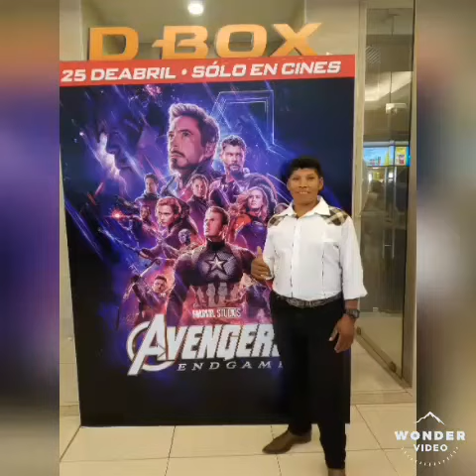Mi linda Chaparra nuestra tersera composicion esperamos les guste amigos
Dueto hermanos garcia